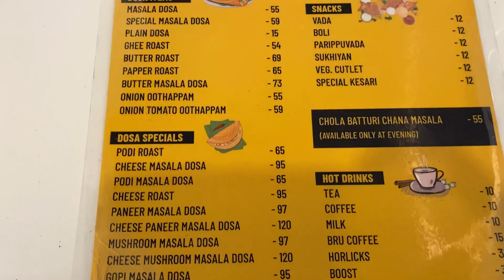Uluppuni View point | Munnar Echo point | Kerala to Munnar drive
Idukki Dam, Cheruthoni dam, Uluppuni view point, Munnar Echo point these are the places we covered in this video. From kerala we planned to visit munnar, Idukki during summer to beat the heat.

Ullupuni view point is definitely a worth exploring spot where you get amazing view of the entire mountain. This place is recommended during winter especially for the amazing and astonishing views it has.

Munnar is known for many view points and one such is the echo point. Gives a vibe like lake this place was a visual treat especially during the sunset time where you can sit and enjoy the calmness of the place surrounded by trees.
You can also go for a walk in that echo point during morning & evening.